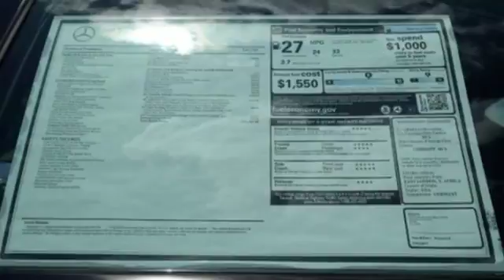New 2018 Mercedes-Benz C-Class Miami FL Coral Gables, FL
Year: 2018
Make: Mercedes-Benz
Model: C-Class
Trim: C 300
Engine: 4 Cyl. 2.0 L
Transmission: Automatic
Color: CARD_RED
Interior: Black
Stock #: JR394377
VIN: WDDWF4JB4JR394377

Address:
300 Almeria Avenue